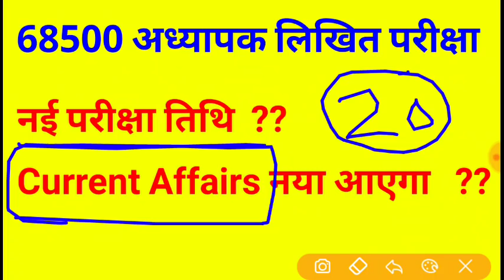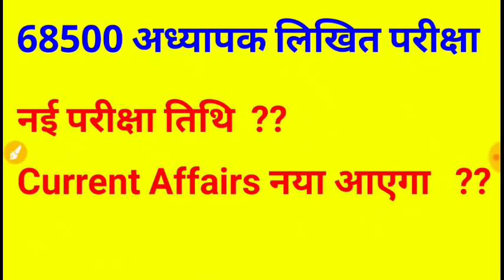68500 शिक्षक भर्ती | नयी परीक्षा तिथि घोषित | नया पेपर बनेगा ?